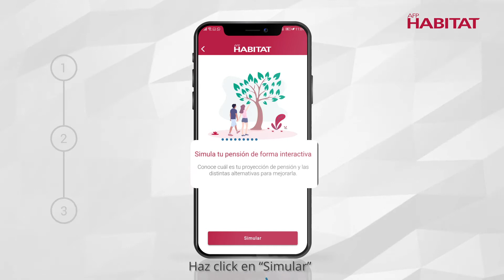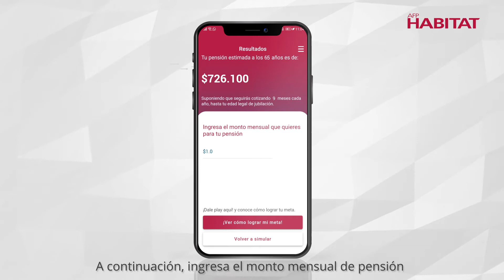¿Cómo simular tu pensión en tu Habitat App?